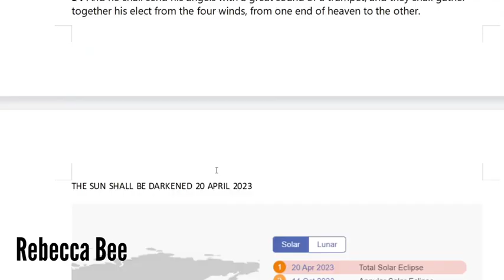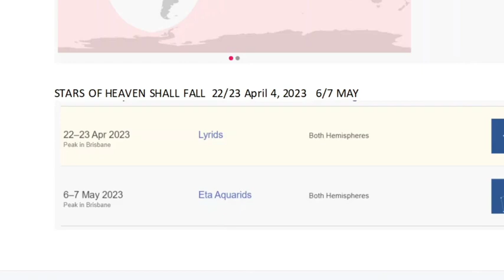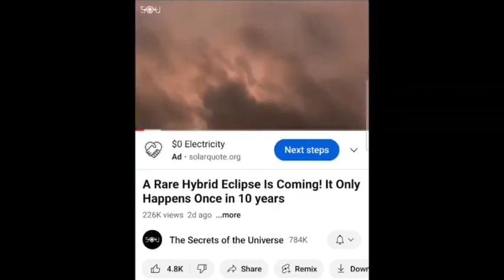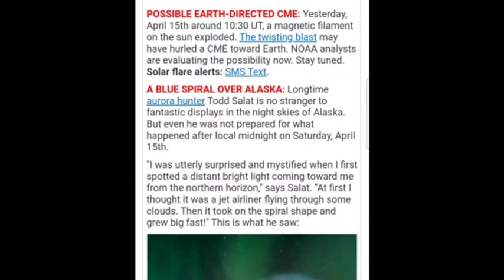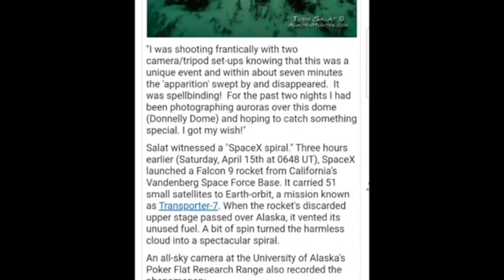RAPTURE： April 20!？ Look at All These Connections!!! 😮🤯🥳